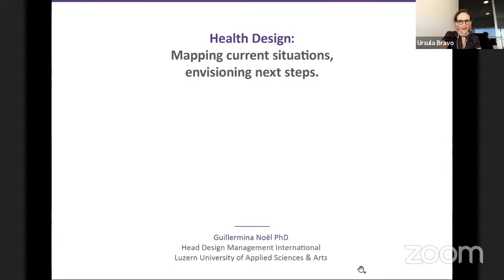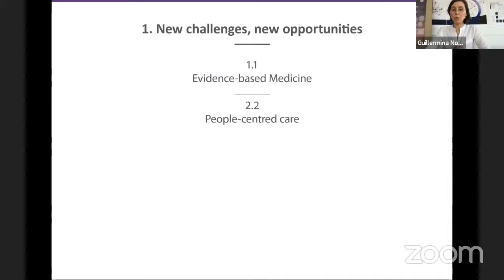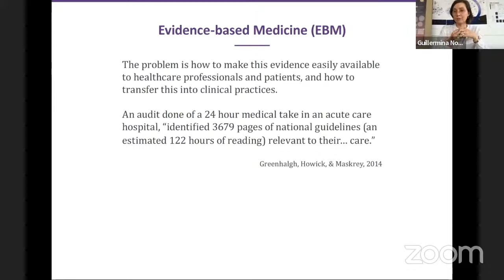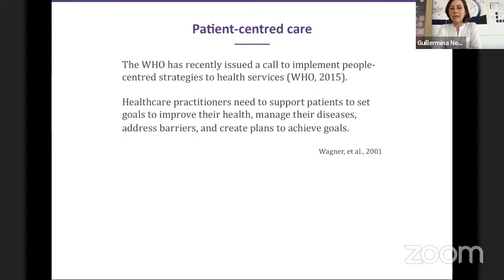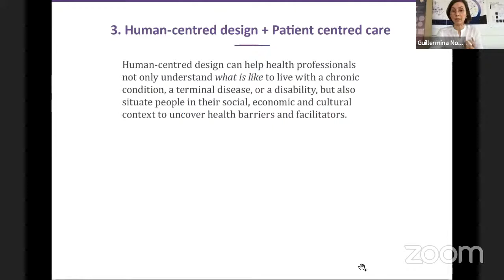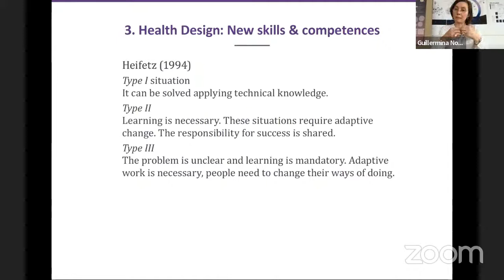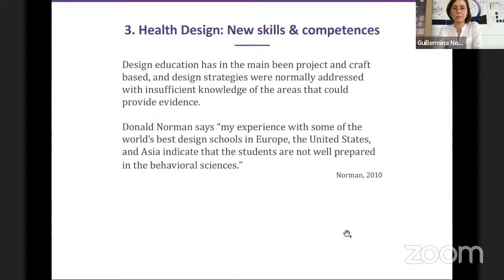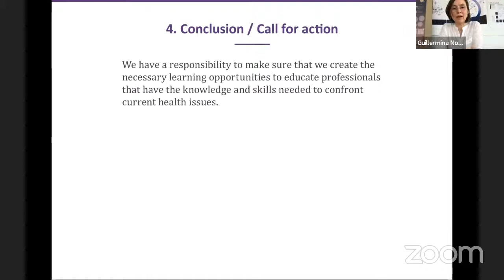Engage with Guillermina Noel | Diseño para la salud: las nuevas alfabetizaciones en Diseño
Facultad de Diseño
Universidad del Desarrollo